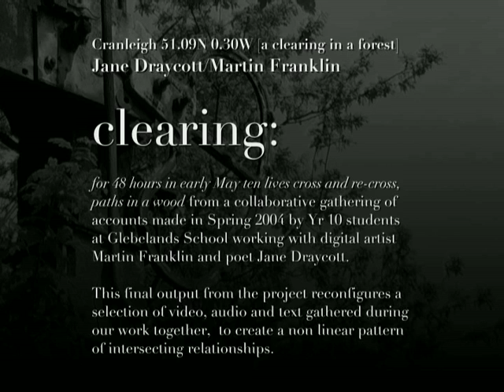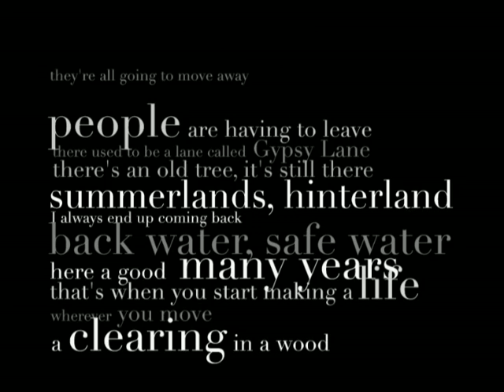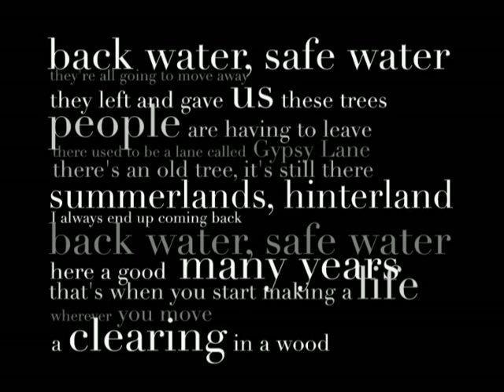Clearing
Digital video and writing project by Martin Franklin and Jane Draycott. Project to create a digital artwork drawn from the artists meetings and interviews with members of the local community in Cranleigh, Surrey.

The original piece was a generative installation, with endlessly repeating combinations of video and text elements.

Commissioned by Cranleigh Arts Centre, 2004.